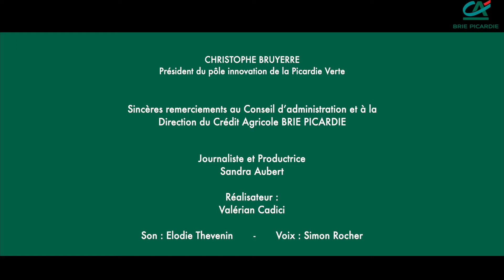Caisse locale Formerie - CHRISTOPHE BRUYERRE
Plus que jamais, les français manifestent le souhait de consommer local et d'aider les entreprises et les initiatives proches de chez eux. Les présidents de caisses locales du Crédit Agricole Brie Picardie témoignent de leur mission à cet égard. Merci à tous les sociétaires !

- Découvrez le programme "J'aime mon territoire" du Crédit Agricole Brie Picardie